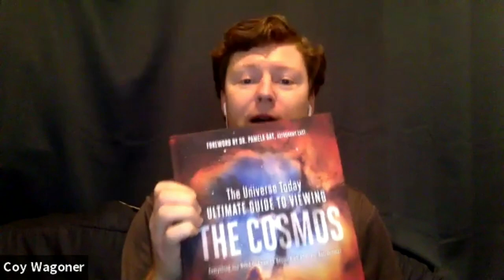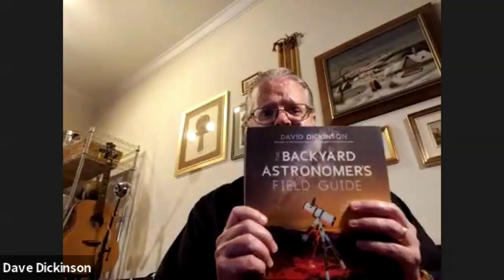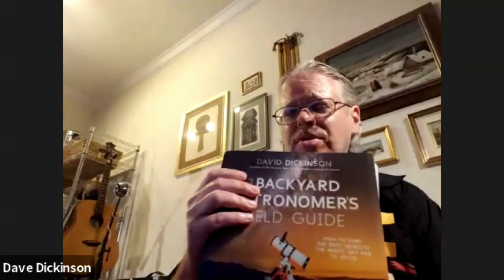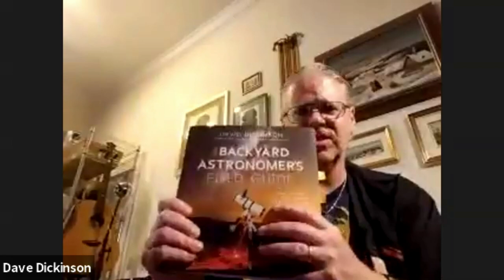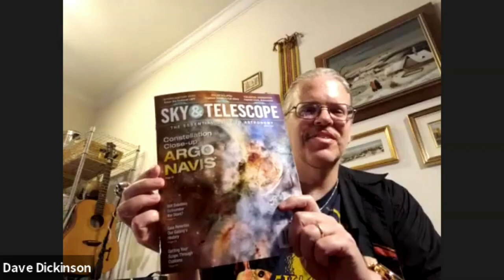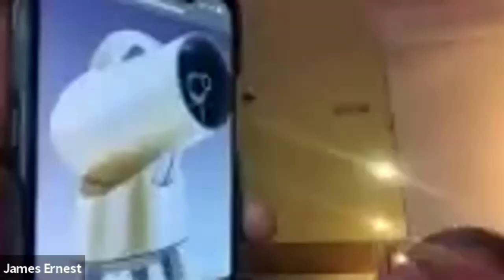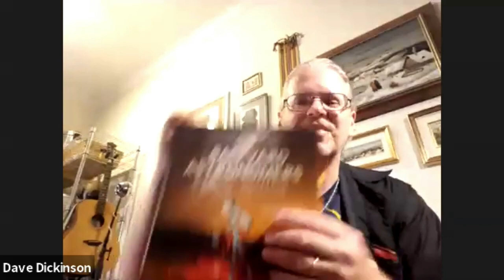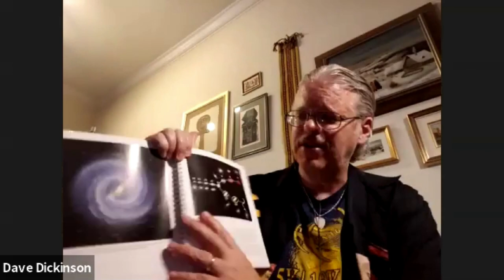June 2020 Monthly Meeting of the Baton Rouge Astronomical Society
Our guest speaker this month is David Dickinson (sci-fi author, freelance science writer, retired USAF and Earth science teacher) who told us about his upcoming book, The Backyard Astronomer's Field Guide, and what we can expect to see in it.

We're still new to this. Somehow, this meeting's recording only showed the person actually speaking instead of the various participants. We'll get the hang of it, but hopefully we'll be back to IN PERSON meetings soon! (Although, we still intend to keep up with a virtual presence at the meetings.)

Thanks again to Mr. Dickinson. Here is a link that'll help you find his past and upcoming books. We can't wait to put the new Field Guide through its paces!